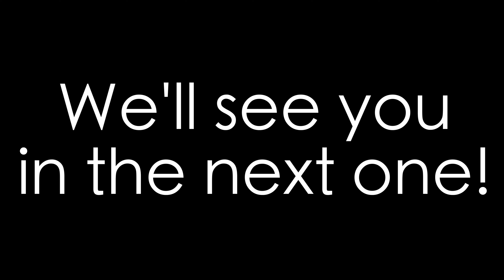WE GOT MARRIED!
The moment you’ve all been waiting for! Coronavirus took us by storm and overshadowed this momentous occasion in our lives! We finally got married! First of all, no, you didn’t miss the ceremony, this was just the legal aspect of getting married! We're trying to bring Huong to the US to start our life together, and being married makes it a little easier (plus, we also wanted to get married lol). Come along and hear how we got married and what’s coming next in our lives!

My name is Marko and I am an English teacher living in Hanoi, Vietnam with my wife Huong. I am obsessed with self improvement and want to teach you what I know and let you look into my journey on making myself the best me I can be. If I can do it, then so can you! I have 3 phrases that describe my way of thinking

- Prioritize Yourself - focus on yourself first
- Live Free - don’t let anything hold you back
- Be Happy - what’s the point of life if you’re not happy?

If you want to see more about my life in Vietnam, as well as my travels around Asia, check out the playlists below!

🔵 MUSIC

I hope you enjoyed the video and maybe learned something new about getting married in Vietnam (for those few who are interested in that lol). It took a long while for us to get this far in our relationship, but its an amazing feeling to have done this with the woman I love. I cannot wait to see where life takes us next!